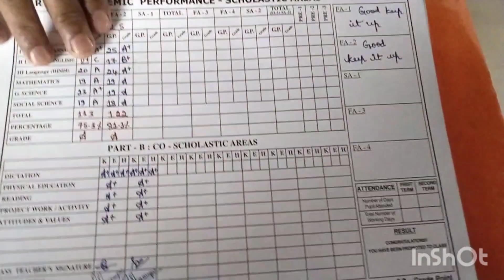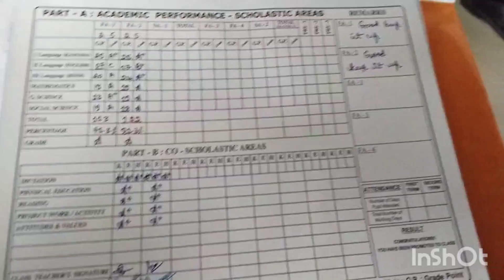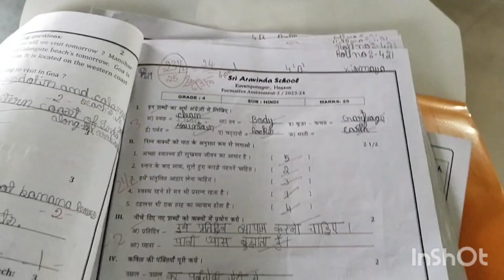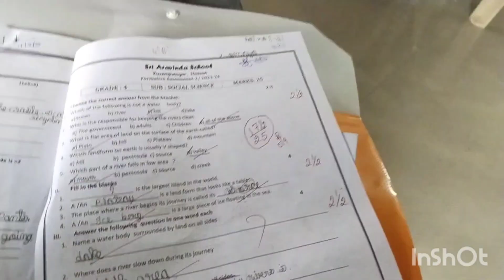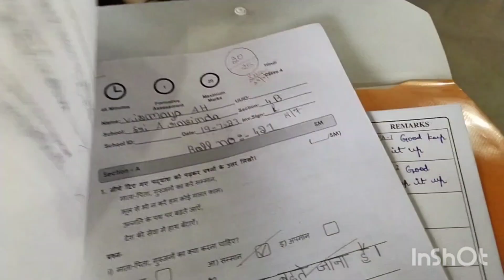Vlog -23 ಯಪ್ಪ ತುಂಬಾ ಮಳೆ🌧️//ವಿಸ್ಮಯ ಸ್ಕೂಲ್ //ವಿಸ್ಮಯ ಎಷ್ಟು ಮಾರ್ಕ್ಸ್ ತಗೊಂಡಿದರೆ//Sinchana Harish vlogs//🥰